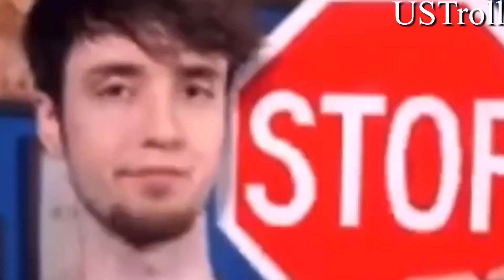"Do you CONSIDER Trump a RIVAL too BIDEN?" PeterDOOCY MOCKS Karine jean…🎤😱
"Do you CONSIDER Trump a RIVAL too BIDEN?" PeterDOOCY MOCKS Karine jean…🎤😱10000k